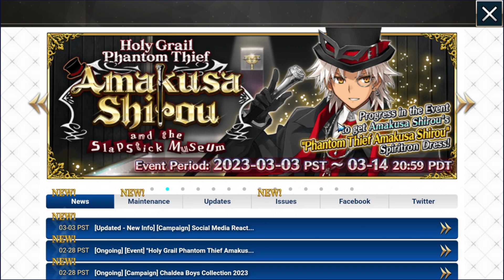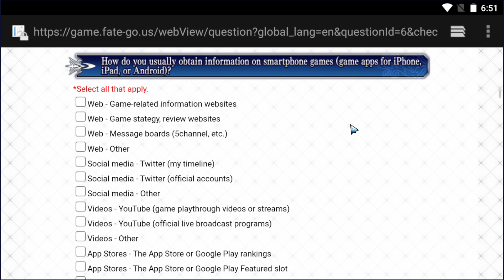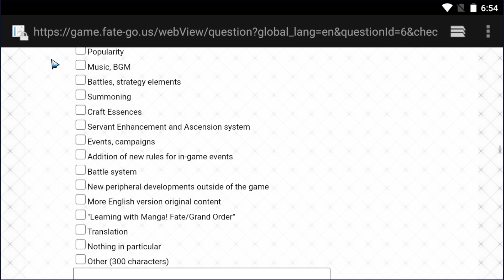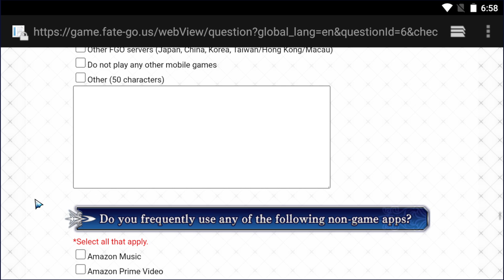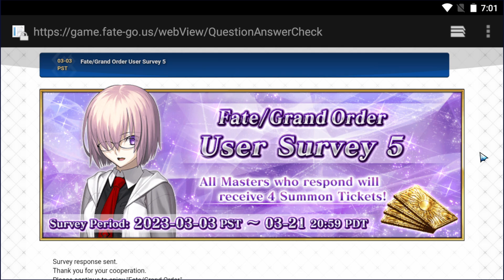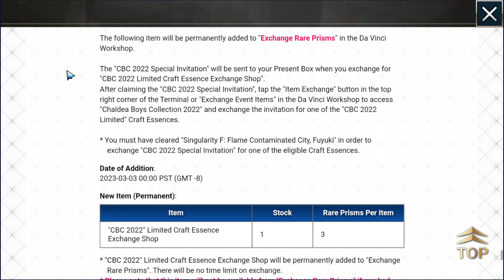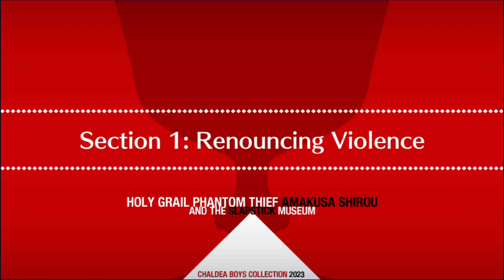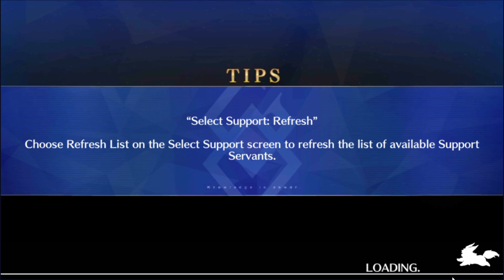Let's Play Fate / Grand Order - Part 441 [User Survey + Slapstick Museum]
haha hey remember that short little funny persona 5 sequence in Las Vegas